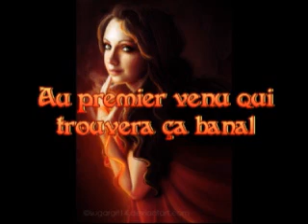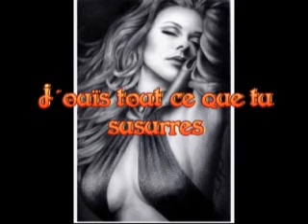Mylène Farmer - L'Âme-Stram-Gram